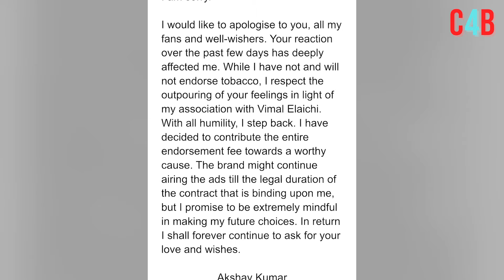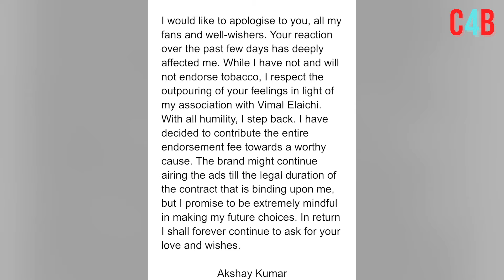Akshay Kumar RETURNS as Vimal Ambassador a Year After Backlash, Joins SRK, Ajay Devgn in New Ad ?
Akshay Kumar SLAMMED for again joining Ajay Devgn-Shah Rukh Khan in new pan masala ad after apologising